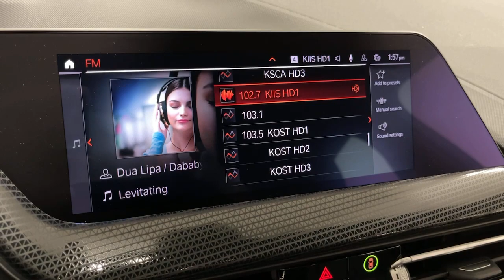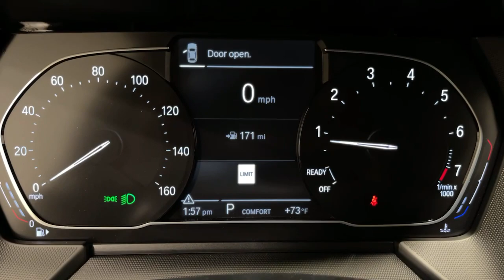2021 BMW 2 Series Ontario, Riverside, Anaheim, Pasadena, Los Angeles, CA 31869A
2021 BMW 2 Series 228i Gran - Stock#: 31869A - VIN#: WBA53AK09M7H82621